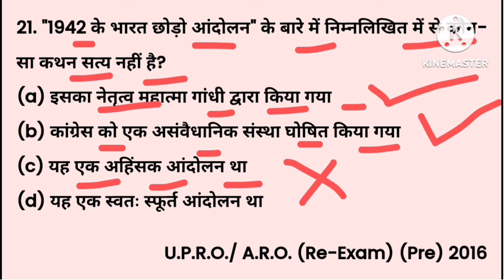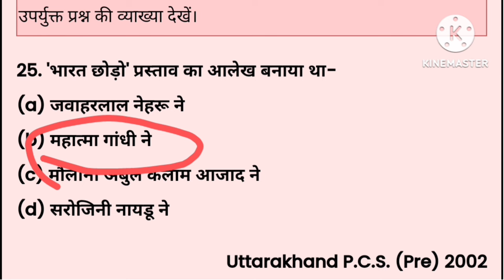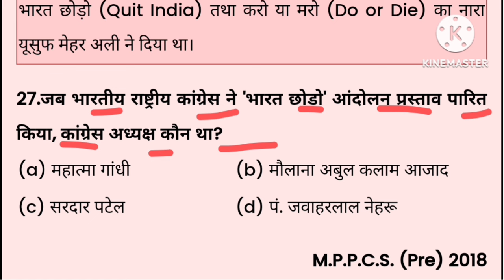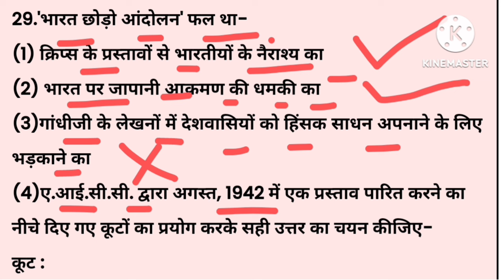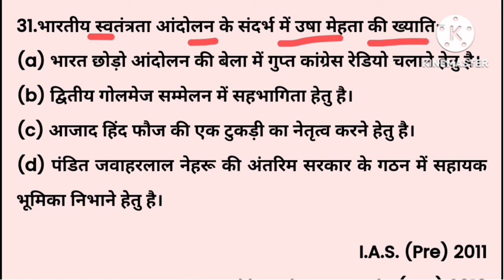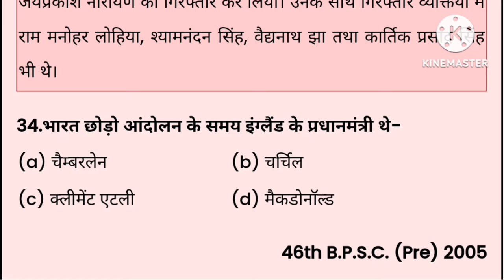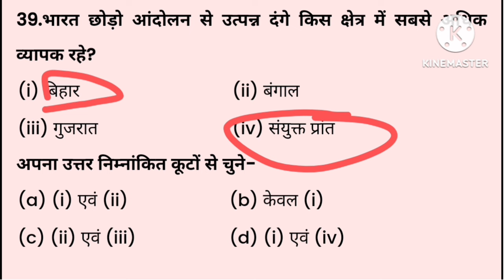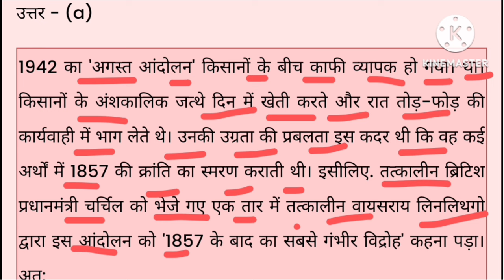भारत छोड़ो आंदोलन mcq Part -2 || Bharat chodo andolan 1942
Rojgar Malik
Malik Rojgar
ghatna chakra 2024 history
ghatna chakra 2024 history in hindi
Indian History in hindi

भारत छोड़ो आंदोलन objective question
भारत छोड़ो आंदोलन की विशेषताएं
भारत छोड़ो आंदोलन की उत्पत्ति कैसे हुई
भारत छोड़ो आंदोलन का इतिहास
भारत छोड़ो आंदोलन mcq
भारत छोड़ो आंदोलन
भारत छोड़ो आंदोलन  quiz questions
भारत छोड़ो आंदोलन  quiz answers
भारत छोड़ो आंदोलन  के प्रश्न
भारत छोड़ो आंदोलन से सम्बन्धित महत्वपूर्ण प्रश्न

जुलाई, 1942 को कांग्रेस कार्यसमिति द्वारा 'भारत छोड़ो
क्रिप्स मिशन (1942)
04-Dec-2022 — मार्च 1942 'ब्रिटिश सरकार द्वारा क्रिप्स मिशन को ब्रिटिश युद्ध प्रयासों के लिए भारतीय सहयोग और समर्थन को सुरक्षित करने के मुख्य उद्देश्य भारत भेजा गया था। सर स्टैफोर्ड  ...

यूपीएससी के लिए क्रिप्स मिशन (1942) पर एमसीक्यू
1942 के क्रिप्स मिशन का एक महत्वपूर्ण पहलू था-. (ए) पूरे भारतीय संघ के लिए एक संविधान का ...
02-Nov-2016 — Question 1 · 16 मई , 1946 को · 16 जून, 1946 को ; Question 2 · भारत के लिए पूर्ण स्वराज्य को संभव बनाना.

द्वितीय विश्व युद्ध चल रहा था। ऐसी स्थिति में भारतीयों का समर्थन प्राप्त करने के लिए मार्च 1942 में सर स्टैफोर्ड क्रिप्स की अध्यक्षता में एक मिशन भारत भेजा गया था। यह मिशन भारतीय राजव्यव ...
क्रिप्स मिशन के प्रमुख प्रस्ताव क्या है

क्रिप्स मिशन (1942)
04-Dec-2022 — मार्च 1942 'ब्रिटिश सरकार द्वारा क्रिप्स मिशन को ब्रिटिश युद्ध प्रयासों के लिए भारतीय सहयोग और समर्थन को सुरक्षित करने के मुख्य उद्देश्य भारत भेजा गया था। सर स्टैफोर्ड  ...

क्रिप्स योजना - Cripps Mission, 30 March 1942 in Hindi
25-Feb-2019 — द्वितीय विश्वयुद्ध के प्रथम दो वर्ष ब्रिटिश साम्राज्य के लिए बहुत संकटपूर्ण थे. जर्मनी की निरंतर सफलता और इंग्लैंड पर आक्रमण की आशंका से इंग्लैंड अपनी रक्षा के लिए खुद प्रयत्नशी ...
1942 bharat chhodo andolan in hindi
Bharat chodo andolan kya tha
bharat chhodo aandolan
bharat chhodo andolan ke karan
भारत छोड़ो आंदोलन 1942
भारत छोड़ो आंदोलन का वर्णन
भारत छोड़ो आंदोलन किसने किया
भारत छोड़ो आंदोलन की व्याख्या कीजिए
Bharat chodo andolan mcq in hindi
Gk
Gs
Pcs
PSC
bharat chhodo aandolan kya hai
Ias
bharat chhodo andolan 1942 in hindi
Bharat chodo andolan ke karan
Ips
educational website

video is for educational purpose on Copyright Disclaimer Under Section 107 for the Copyright Act 1976, allowance is made for "fair use" for purposes such as criticism, comment, news reporting, teaching, scholarship, and research fair use is a use permitted by copyright statute that might otherwise be infringing. Non profit , educational or personal use tips in balance in favor of fair us